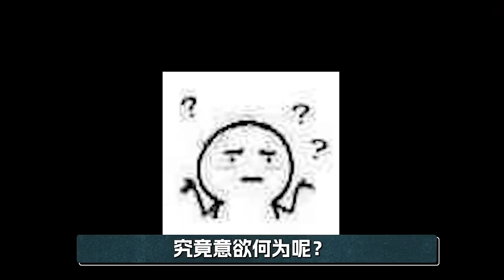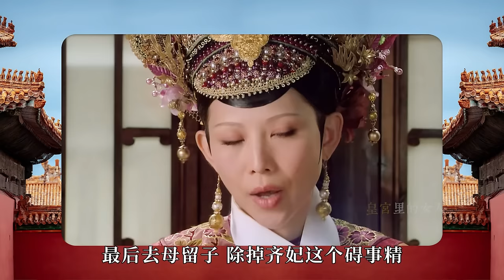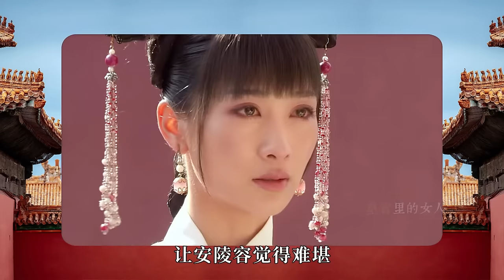《甄嬛传》四大爷怒拔簪子真相曝光，羞辱眉姐姐的背后竟是为了这事？【后宫冷婶儿】